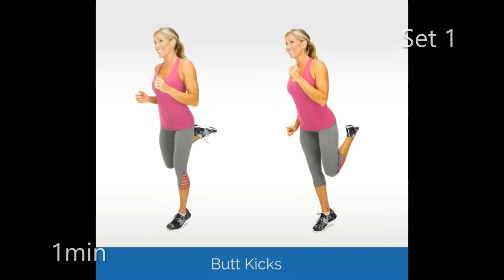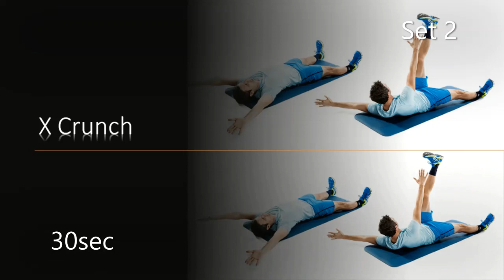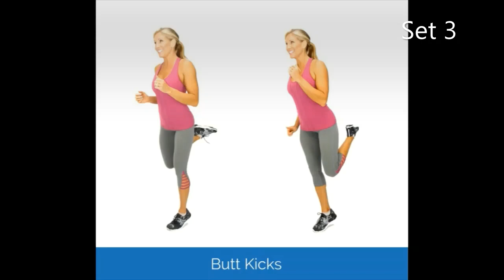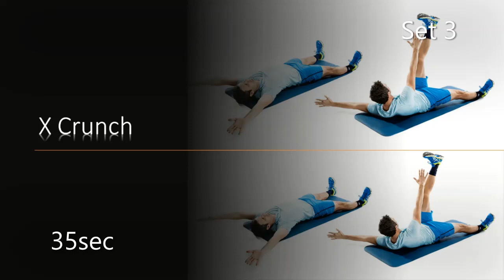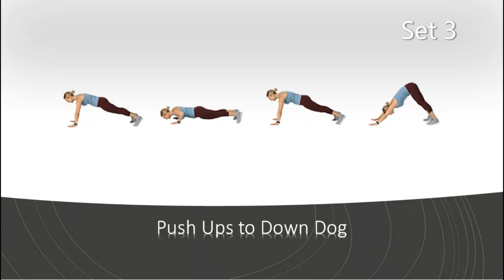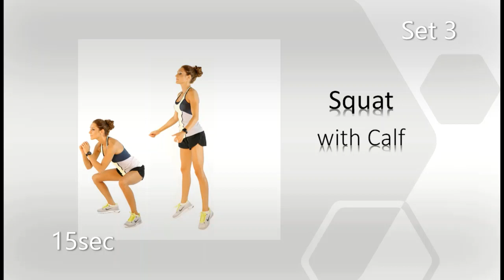45min Workout - Burn 400 Calories - No Equipment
1 Min ON - 30sec REST

3Sets

Exercise:

1. Butt Kicks
2. Squat Twist
3. Push Ups T
4. X Crunch
5. Lunges Twist
6. Push Ups to Down Dog
7. Full Sit Ups
8. Burpees
9. Squat with Calf
10. V-Sit Ups HOLD